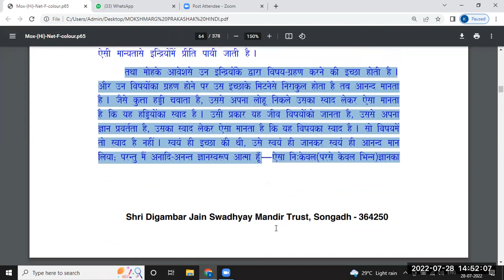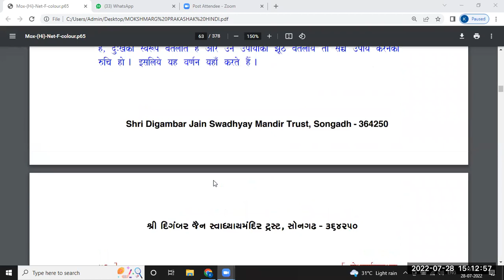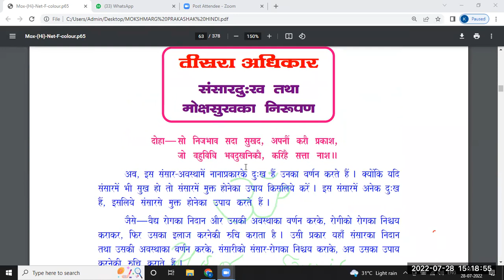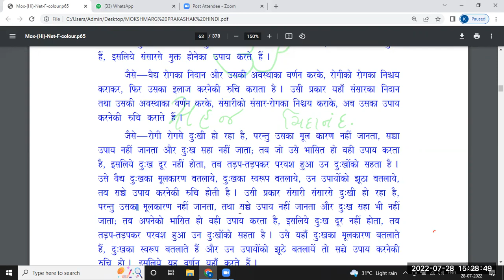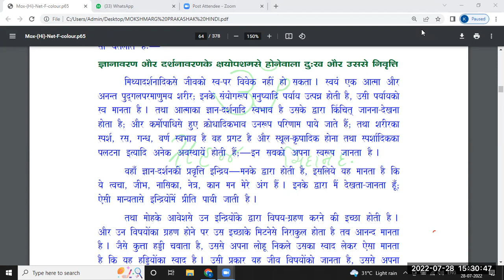(3-2) MokshMarg Prakashak Pg 45-47, Adhikar 3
Apart from  people who want to understand Jinagam, this is the part of the syllabus of Sem4 in Parmagam Honours Course.
Thu 21ht batch, परमागम ऑनर्स कोर्स  सेमेस्टर 4, पंडित प्रवर श्री टोडरमल जी द्वारा विरचित मोक्षमार्ग प्रकाशक, अध्याय 3, पृष्ठ 45-47, Gandhar Summary Assessment Archana Sethi, 28.7.22

Link for Registration in Parmagam Honours Course

Link for मोक्ष मार्ग प्रकाशक ग्रंथ

Link for आप कुछ भी कहो कहानी संग्रह

 आचार्यकल्प पंडित टोडरमल जी, जयपुर में 18 वी सदी के जैन विद्वान थे। आध्यात्मिक विचारक और लेखक पंडित जी के चिंतन में तर्क और आत्मज्ञान की अद्भुत एकता थी ।

पंडित टोडरमल जी के पिता श्री जोगीदास जी खंडेलवाल दिगंबर जैन गोदीका गोत्रज थे। इन्होंने अपने जीवन में छोटी बड़ी 12 रचनाएं लिखी। रहस्यपूर्ण चिट्ठी, गोमटसार जीवकांड भाषाटीका, गोमटसार कर्मकांड भाषाटीका, अर्थसंदृष्टि अधिकार, लब्धिसार भाषाटीका, क्षपणासार भाषाटीका, त्रिलोकसार भाषाटीका, गोमटसार पूजा, समवशरण रचना वर्णन, मोक्ष मार्ग प्रकाशक (अपूर्ण) पुरुषार्थसिद्धि उपाय भाषाटीका (अपूर्ण), आत्मानुशासन भाषाटीका। इनमें से गोमटसार की दोनों टीकाएं, अर्थसंदृष्टि अधिकार, लब्धिसार, क्षपणासार भाषाटीका का नाम सम्यक्ज्ञानचंद्रिका है।

पंडित जी को प्राकृत, संस्कृत, हिंदी के अलावा कन्नड़ भाषा का भी ज्ञान था। जयपुर की ढूंढारी भाषा में लिखे गये इस ग्रंथ का भाषा परिवर्तन श्री मगनलाल जैन के द्वारा  किया गया है।

मोक्ष मार्ग प्रकाशक ग्रंथ पंडित टोडरमल जी की अनुपम मौलिक कृति है जिसमें सभी अनुयोगों के कथन का समावेश हो गया है। प्रश्नोत्तर शैली के माध्यम से पंडित जी ने स्वयं प्रश्न उठा कर उसका समाधान किया है। इनके विषय में डॉक्टर हुकुमचंद जी भारिल्ल ने सत्य ही कहा है - "अरे पंडितों के पंडित हैं पंडित टोडरमल, है आतम के अनुभवी पंडित टोडरमल।" यह अद्भुत ग्रंथ गहराई  से पढ़ने के लायक है, चिंतन करने के लायक है, मंथन करने के लायक है।